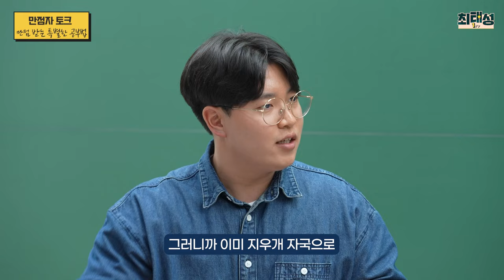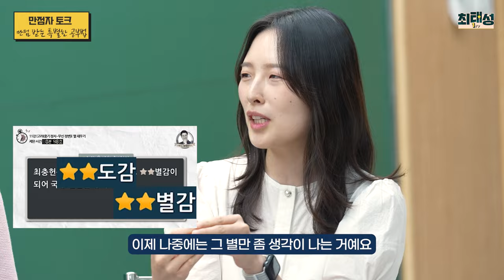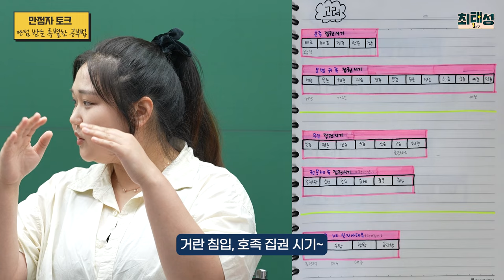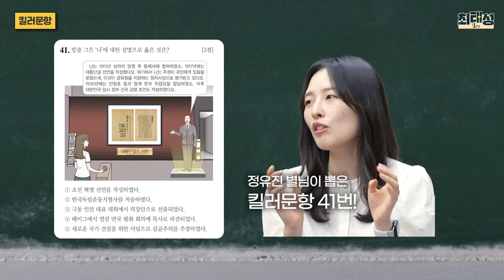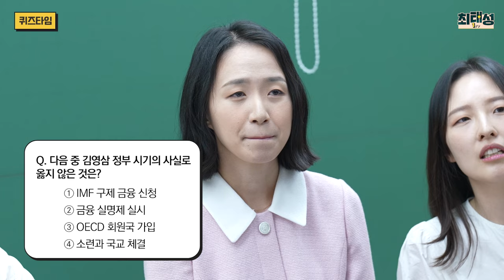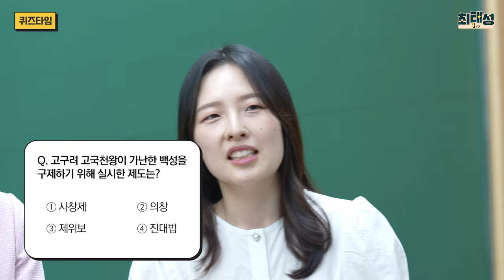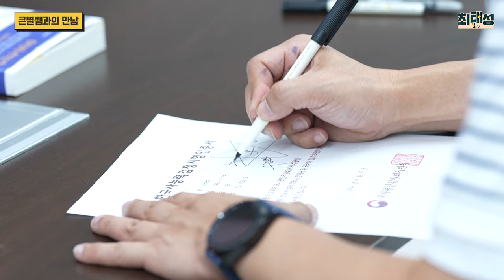별별284_[70회 한능검] 만점자 동창회 개최합니다!!! ｜별★별 1TV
따란~!
70회 한능검 만점자 동창회를 개최합니다!!

미리 사전 모임이라도 하신건지..
진짜 동창회 느낌 뿜뿜했던 그 현장!
(진행하던 당시도, 편집하던 때도 너무 즐거웠다는 후문...!)

함께 보러 갑시다!!